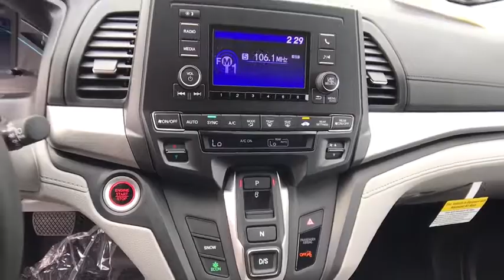2019 HONDA ODYSSEY Redding, Eureka, Red Bluff, Northern California, Sacramento, CA 19H028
MODERN STEEL New 2019 HONDA ODYSSEY available in Redding, California at Crown Motors Redding. Servicing the Eureka, Red Bluff, Northern California, Sacramento, CA area.
2019 HONDA ODYSSEY  - Stock#: 19H028 - VIN#: 5FNRL6H22KB029933